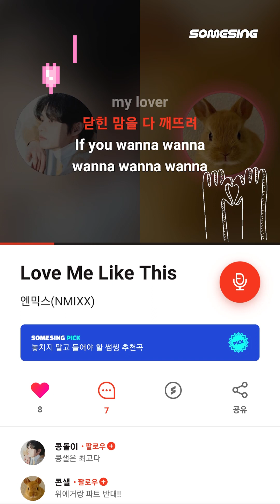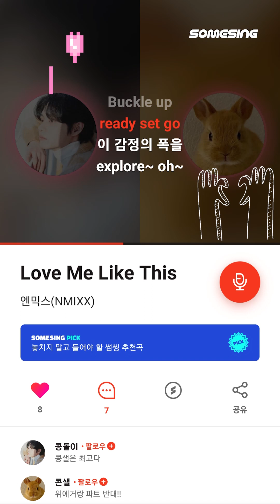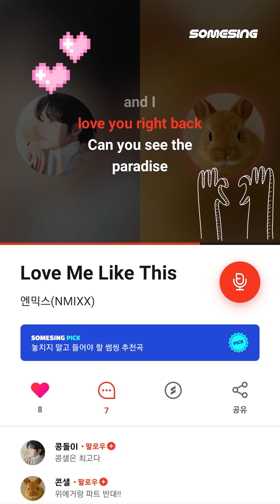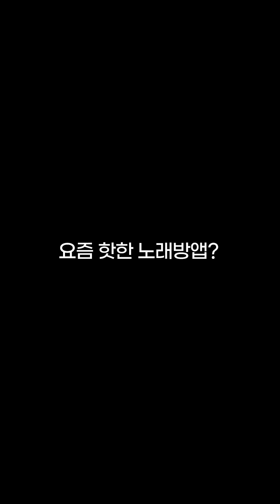엔믹스(NMIXX) - LOVE ME LIKE THISㅣcover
매력적인 음색 조합 👍👍

Cover by. 콩돌0I & 콘샐

썸씽에서 노래하고 싶다면?

👇완곡 들으러 가기!

👇 썸씽​​​​​​​​에서 리워드 받기!